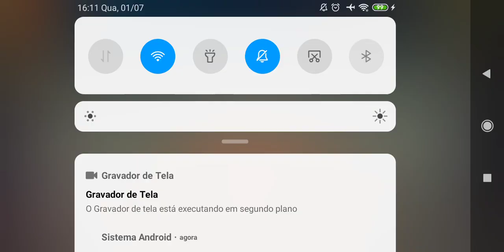Kick 2006 trailer movie